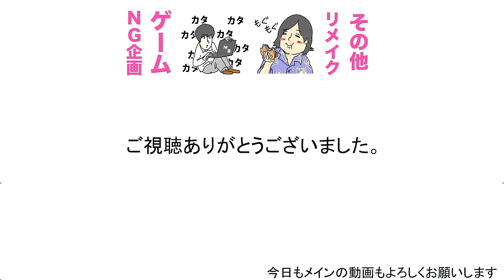コンビニのスイーツを全種類食う！！！！！